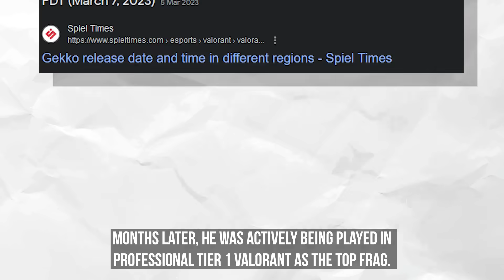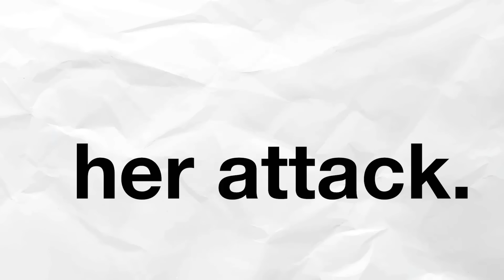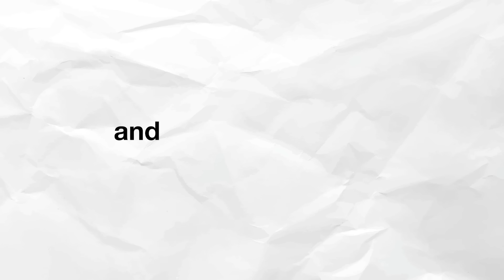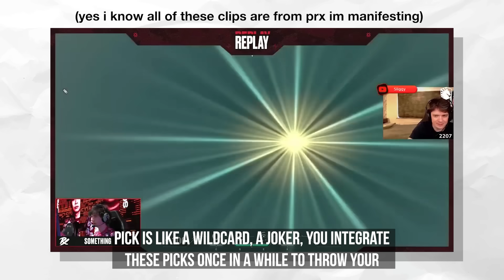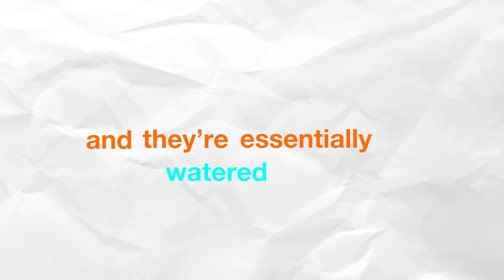why NOBODY picked Deadlock at VCT Champions 2023.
video not about anime??? whaaaat

Chapters :

00:00 Intro
01:08 Attack
03:18 Defense
05:12 The Niche Pick
06:42 Outro